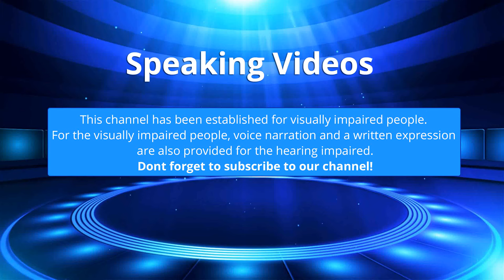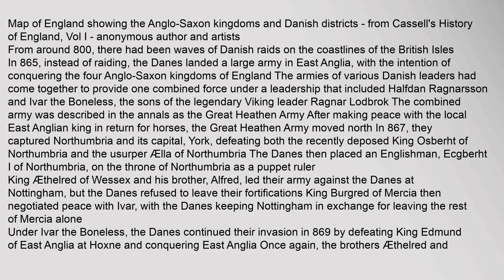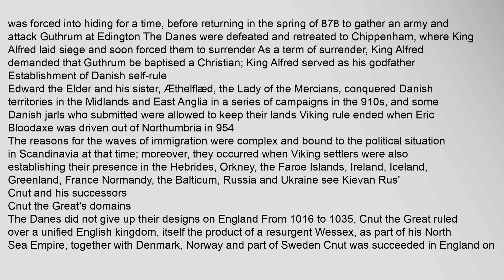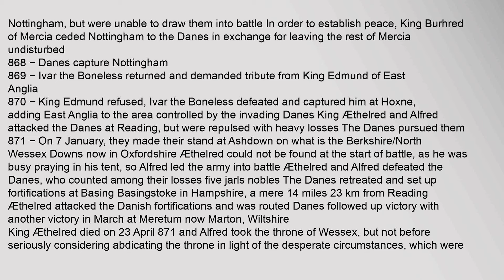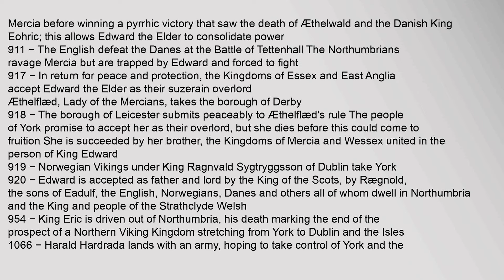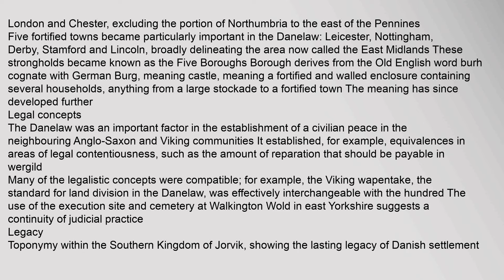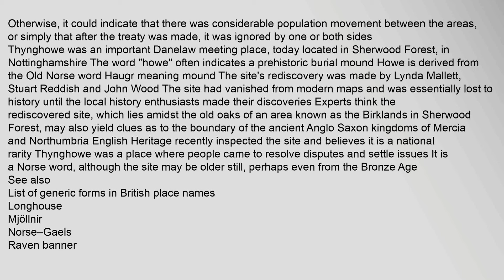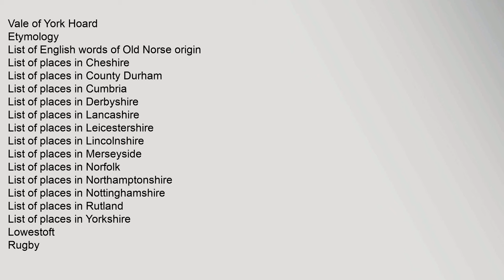Danelaw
The Danelaw also known as the Danelagh; Old English: Dena lagu;1 Danish: Danelagen, as recorded in the Anglo-Saxon Chronicle, is a historical name given to the part of England in which the laws of the Danes held sway2 and dominated those of the Anglo-Saxons Danelaw contrasts West Saxon law and Mercian law
Modern historians have extended the term to a geographical designation The areas that constituted the Danelaw lie in northern and eastern England
The Danelaw originated from the Viking expansion of the 9th century AD, although the term was not used to describe a geographic area until the 11th century AD With the increase in population and productivity in Scandinavia, Viking warriors, having sought treasure and glory in the nearby British Isles, "proceeded to plough and support themselves", in the words of the Anglo-Saxon Chronicle for the year 8763